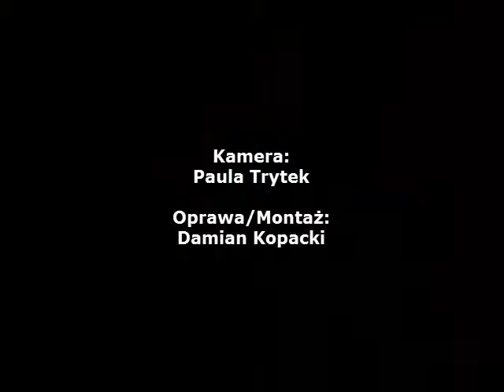Wernisaż prac plastycznych